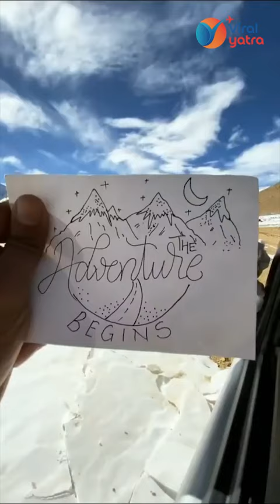Himachal is blessed with snow-clad mountains, rivulets, etc.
Choose your best trip in North India
Travel With Viral Vatra
Book Your Package Now